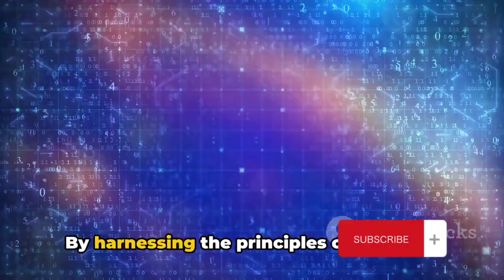Future Technology by 2050: What to Expect | Technology 2050: Awesome Innovations in the Future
future of technology 2030
future smart cities planned by 2050
future of technology
future of the world 2050
future of digital technology
Upcoming Future Technology in 2050